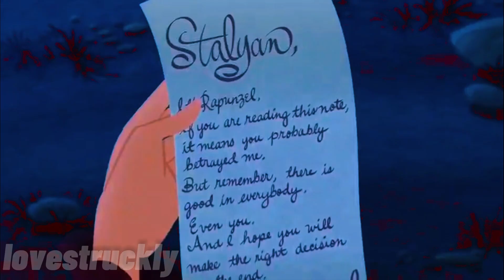Opposites Attract | Rapunzel/Stalyan [MEP Part]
I finally watched Rapunzel's Tangled Adventure! And I did not like it very much. 😅 I hated the writing of Rap's character, the filler was more than I could handle, and I only liked a handful of characters. However, The Eye of Pincosta is one of my favorite episodes because of these two! They are such different characters, but I love the way they bounce off each other.

They are peak sunshine x sunshine protector of the show, and no, I did not stutter. I just wish there had been more of Stalyan, she stole my bi heart.